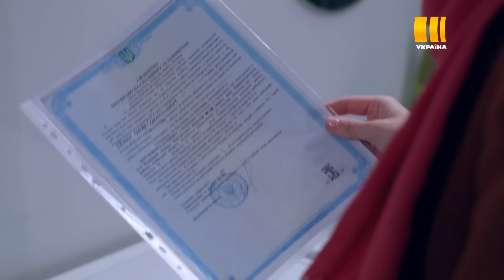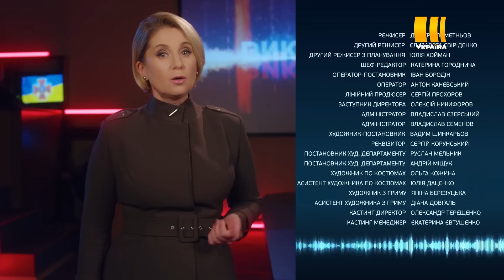Виклик (Сезон 2, Серія 28 "Право на помилку")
У нових серіях «Виклику» глядачі побачать ще більше цікавих історій з життя рятувальників. Так, будуть відтворені гучні події, які вражали українців протягом кількох останніх років.

Масштаби другого сезону «Виклику» дійсно вражають! Пожежі, вибухи, заміновані підвали, локальні і побутові інциденти.